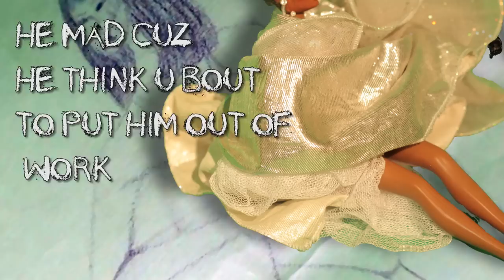ropes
we knew this moment would come. this the dark timeline now. i think dis was originally track 6 on da album, but i accidentally deleted all my songs 10 yrs ago when it was made, then zech got robbed of his laptop as da contingency plan. then like 2 yrs later, our back up white nagger was like, oh i got yo album onna bootleg zech leaked  and i got that song. so i took it and now it's track 29. tru story.